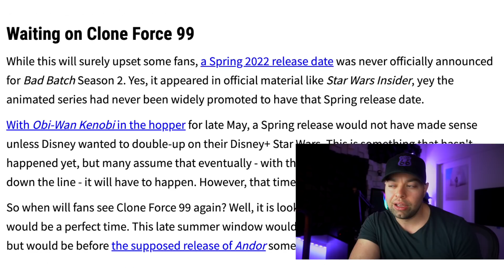The Bad Batch Season 2 Release Date UPDATE [Bad News]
Fall in troops, looks like we won't be seeing our boys til later...
The Bad Batch was slated for Spring, but now that date has been updated to 'coming soon'
maybe it is coming soon...maybe it's coming sooner than we think...or maybe it's pushed to the summer, after KENOBI...??